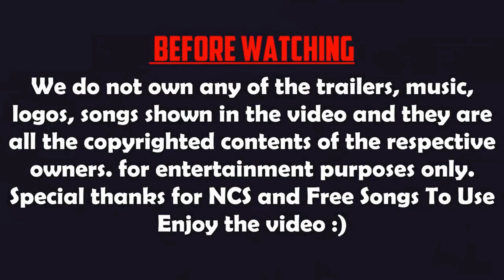Top 10 Best Strategy Games for Android and iOS 2022 | Best Strategy Games for Android Offline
⭐ Download Links 🔗 :

0:11 The Bonfire 2

0:48 Acies : Battle Runes

1:31 Armor Age: Tank Wars

2:37 Avatar: Pandora Rising

3:19 Boom Beach: Frontlines

4:01 Pandora Fantasy

4:59 Candy Disaster

5:40 Card Thief

6:33 Civilization VI

7:29 Hitman Sniper: The Shadows